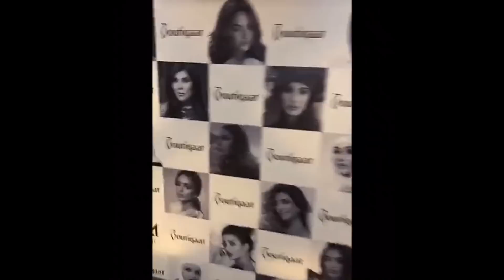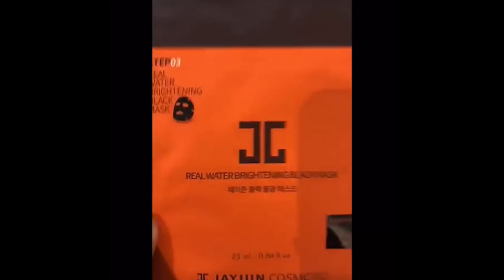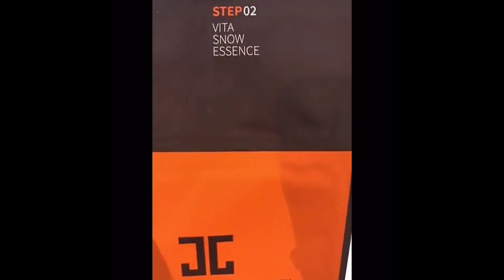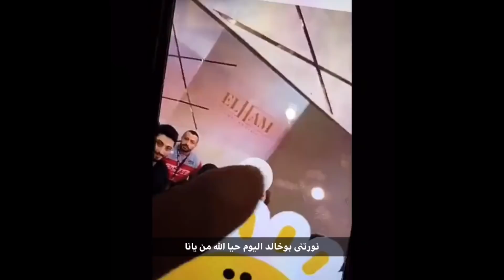الفنانة الهام الفضالة تلبس قناع الماسك وتحتفل مع بناتها بالهالوين